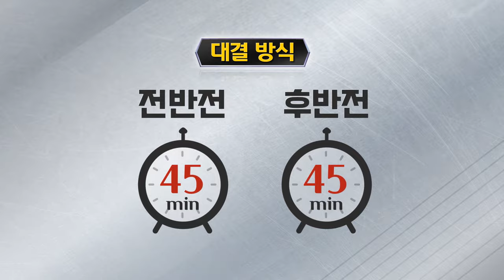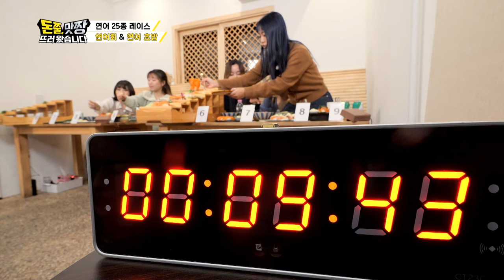[돈쭐, 맛짱뜨러 왔습니다] 5회 하이라이트(Long ver.) 돈쭐군단 vs MZ군단 연남동[연어를 남김없이 먹는 동아리]ㅣ연어 요리 25종 레이스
돈쭐, 맛짱 뜨러 왔습니다 5회 하이라이트 Long ver.
👊돈쭐군단과 MZ군단 연남동[연어를 남김없이 먹는 동아리]와 맛짱 한판!! 👊

👊연어를 남김없이 먹는 동아리 ♥진성 연어 덕후♥로 똘똘 뭉친 [연.남.동]군단이 돈쭐에 등판했다!👊

오늘의 맛짱 메뉴는 A급 무항생제 연어만을 사용! 시각과 미각을 동시에 사로잡을 ‘연어 요리 25종’!
혈중 연어 농도 MAX~ 연어 성골 MZ 도전자군단과의 전대미문 연어 레이스 최/초/공/개!♨

iHQ ‹돈쭐, 맛짱뜨러 왔습니다›